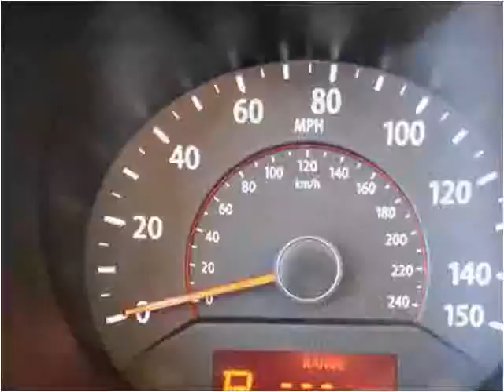2012 Kia Sorento Used Cars Shepherdsville, Mt. Washington, B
This 2012 Kia Sorento is available from Craig and Landreth Cars - Shepherdsville.